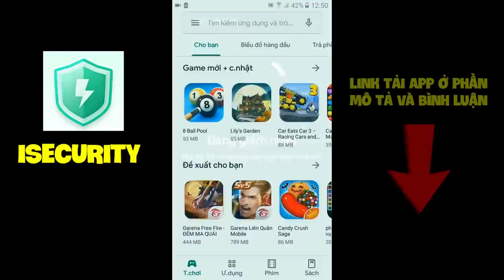MINECRAFT KỴ SĨ RỒNG 2 - TẬP 1 | TÌM THẤY NGÔI LÀNG CỦA RỒNG, BỊ RẮN BIỂN TẤN CÔNG VÀ ĐÀO KIM CƯƠNG